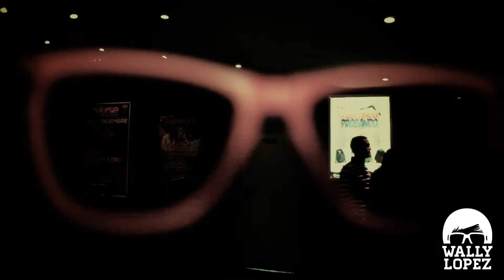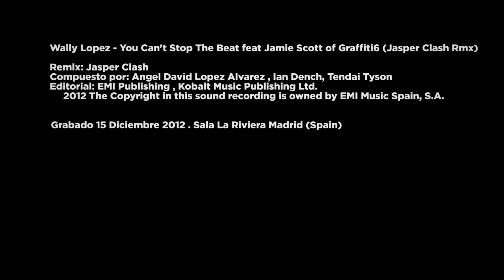Wally Lopez & Friends - La Riviera 2012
Wally Lopez & Friends taking over La Riviera, Madrid. Saturday December 15th. 2012